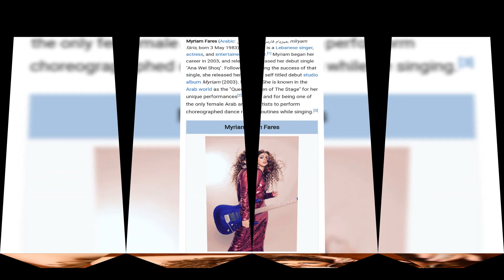Myriam Fares (Arabic: ميريام فارس, born 3 May 1983) is a Lebanese singer, actress, and entertainer.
Myriam Fares (Arabic: ميريام فارس, mīryam fāris; born 3 May 1983) is a Lebanese singer, actress, and entertainer.[1] Myriam began her career in 2003, and released her debut single "Ana Wel Shoq". Following the success of that single, she released her self-titled debut studio album Myriam (2003). She is known in the Arab world as the "Queen of The Stage" for her unique performances[2] and for being one of the only female Arab artists to perform choreographed dance routines while singing.[3]

Her fifth studio album Aman (2015) broke record for being the most played album on the streaming service Anghami[4] and also made her acting debut with the TV series Itiham.[5] In 2021, Fares starred in her own Netflix documentary film Myriam Fares: The Journey which made her the first Middle Eastern and Arab artist to release a documentary on Netflix, with it ranking at number 1 in several countries worldwide.[2] Her 2018 single "Goumi" gained popularity on TikTok after a viral dance challenge created by Fares herself and has surpassed 8.4 billion total views.[6] In 2022, Fares collaborated with Trinidadian rapper Nicki Minaj